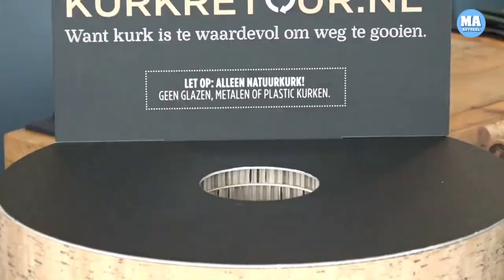West Friesland heeft als eerste een kurkinzamelpunt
Het eerste kurkinzamelpunt van West-Friesland is geopend.